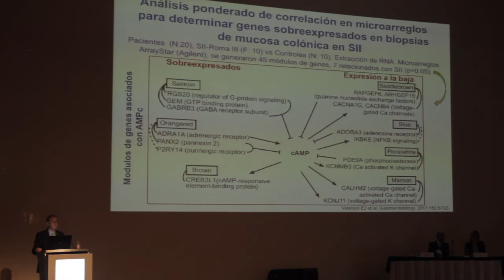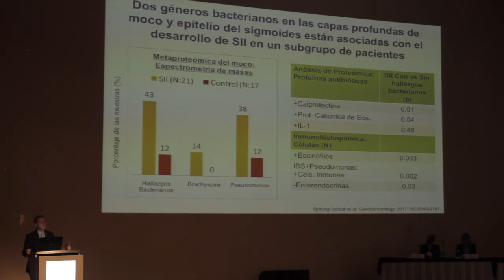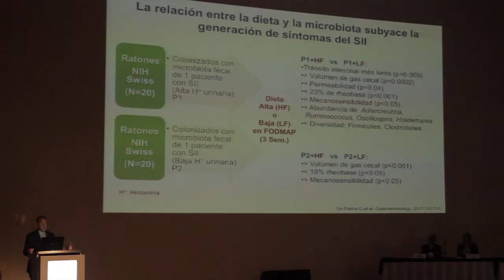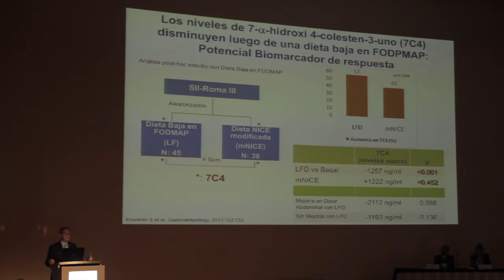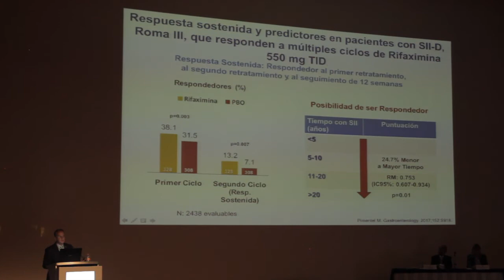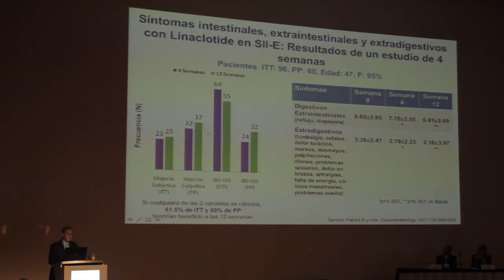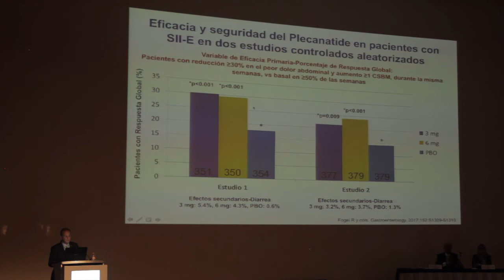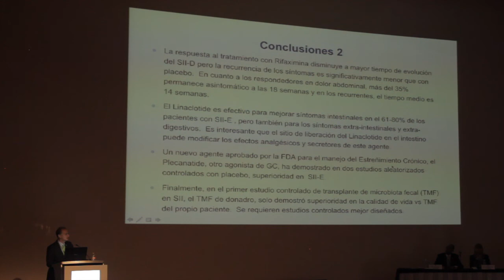Síndrome de intestino irritable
- Dr. Max Julio Schmulson Wasserman